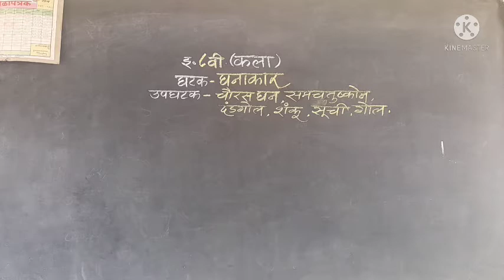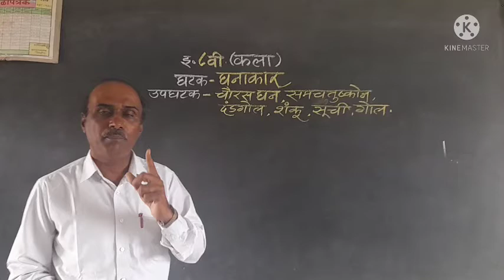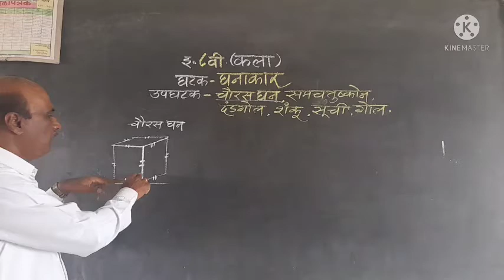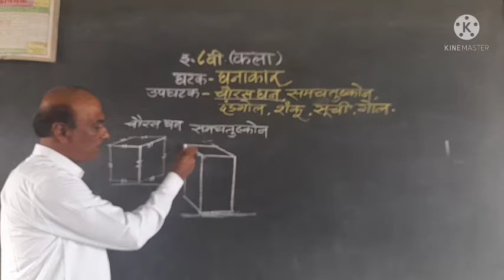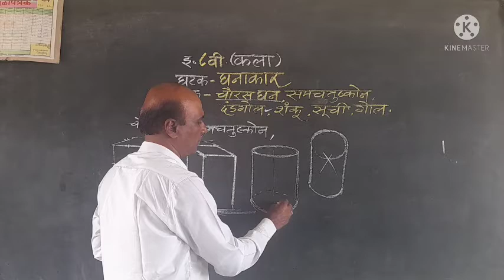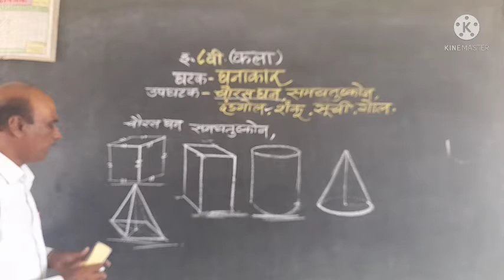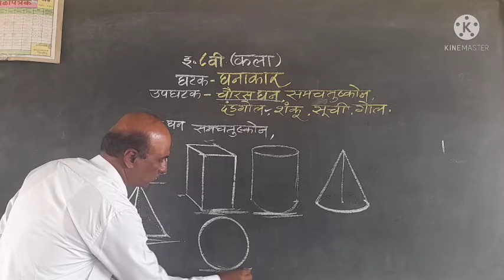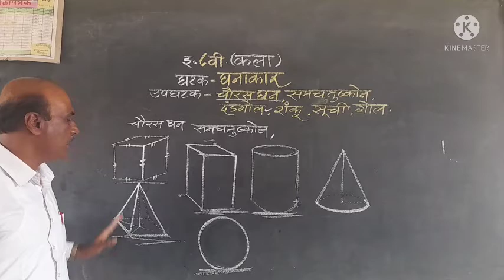4 August 2021